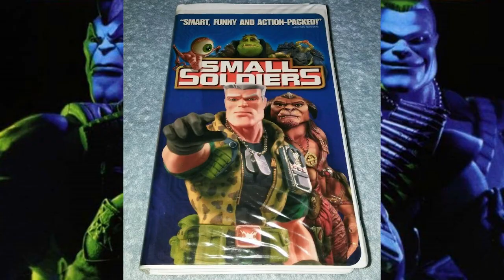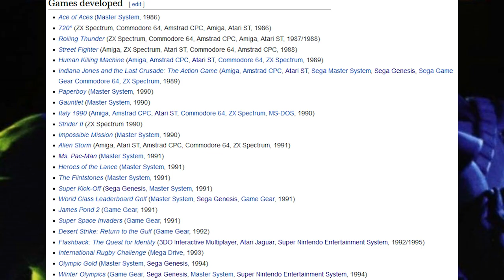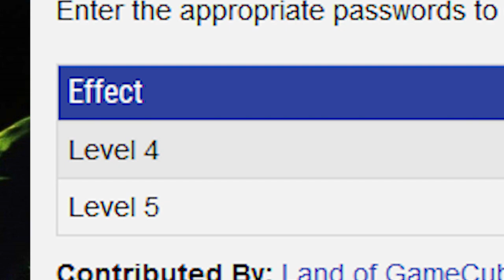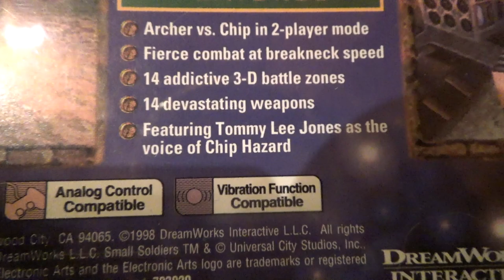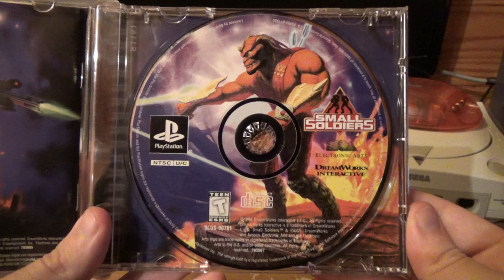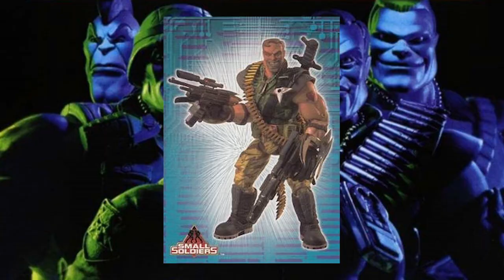Remember Small Soldiers Video Games? | Coop's Reviews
small soldiers on gameboy and ps1

00:00 - Introduction
01:31 - GameBoy
09:07 - PlayStation
23:40 - Outro

Cooper drawing on the thumbnail by @BORENII!

Small Soldiers Video Games | Coop's Reviews